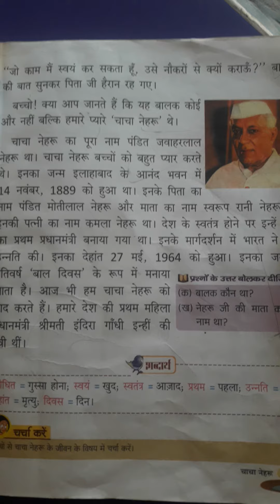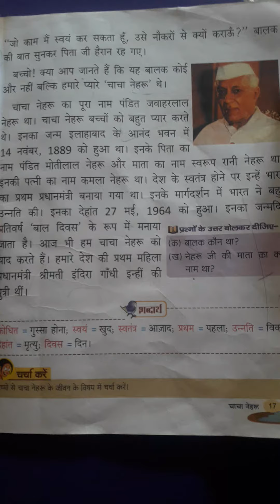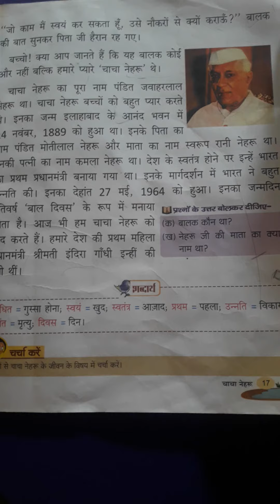कक्षा-1 हिंदी पाठ-3(चाचा नेहरू) Day -7